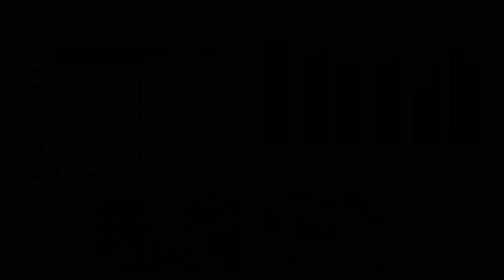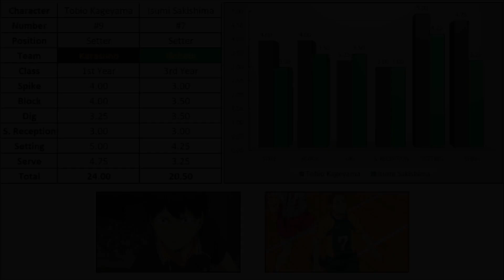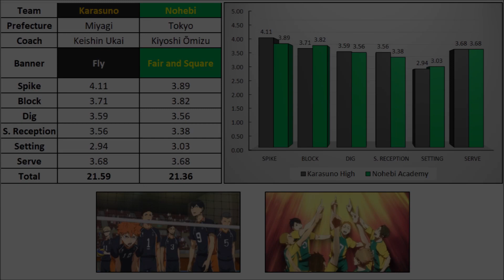Karasuno vs Nohebi | Personal Opinion | Unofficial Skills | Haikyuu!!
My personal opinion about the skills of the characters of the Karasuno High School Team and the Nohebi Academy Team of Haikyuu!!

The skills are evaluated on 5 Points.

For the Regular Players Average, the average of the parameters is built based on the following regular players:
Spike: Average of the Wing Spikers, Middle Blockers and Setter
Block: Average of the Wing Spikers, Middle Blockers and Setter
Dig: Average of the Wing Spikers, Middle Blockers, Setter and Libero
Serve Reception: Average of the Wing Spikers, Middle Blockers, Setter and Libero
Setting: Average of the Wing Spikers, Middle Blockers, Setter and Libero
Serve: Average of the Wing Spikers, Middle Blockers and Setter

For the Regular Players: Ideal Performance, the average of the parameters is built based on the following regular players:
Spike: Average of the Wing Spikers and Middle Blockers
Serve Reception: Average of the Wing Spikers and Libero
Setting: Average of the Setter

Non-Official Information from Haikyuu!!
Karasuno High School:
#1 Daichi Sawamura
#3 Asahi Azumane
#4 Yuu Nishinoya
#5 Ryunosuke Tanaka
#7 Hisashi Kinoshita
#9 Tobio Kageyama
#10 Shoyo Hinata
#11 Kei Tsukishima

Nohebi Academy:
#1 Suguru Daisho
#2 Yoshiya Takachiho
#4 Kazuma Numai
#5 Koji Hiroo
#7 Isumi Sakishima
#8 So Akama
#10 Akihiko Seguro
#12 Naoyasu Kuguri

Skills Comparisson:

Wing Spikers:
Daichi Sawamura vs Yoshiya Takachiho
Asahi Azumane vs Suguru Daisho
Ryunosuke Tanaka vs Naoyasu Kuguri

Middle Blockers:
Shoyo Hinata vs Koji Hiroo
Kei Tsukishima vs Akihiko Seguro

Setter:
Tobio Kageyama vs Isumi Sakishima

Libero:
Yuu Nishinoya vs So Akama

Substitute players:
Hisashi Kinoshita vs Kazuma Numai